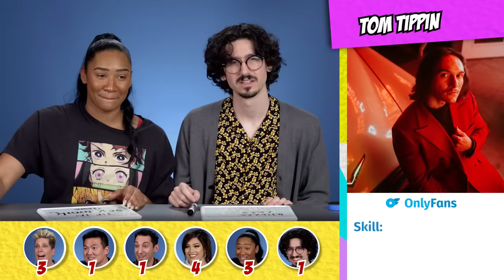Adults Guess What They Do On OnlyFans!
We found some of the craziest creators on OnlyFans and put our reactors to the test to see if they could guess what they do on OnlyFans and how much they make! Which of these was the craziest?

Content Featured:
Cardi B

Reactors Featured:
Jair

Producers:
Joe

Adults Guess What They Do On OnlyFans! | Try Not To Fail

0:00 Intro
0:25 Cardi B
2:10 Joe Saady
3:15 Stephanie Matto
5:17 Ana Cheri
6:09 Gemma McCourt
7:26 Tom Tippin
8:20 Whitney Cummings
9:11 Lindsay Dye
9:51 Jenna Phillips
11:27 Peekaboo Pumpkin
12:12 Holly McGuire
13:17 Rojeana Macapagal
14:14 Rebekka Blue
15:11 Marie Temara
16:32 Teddy Bear
17:46 Winners